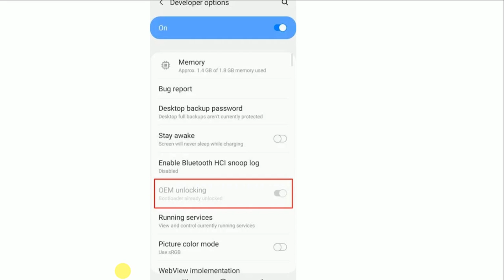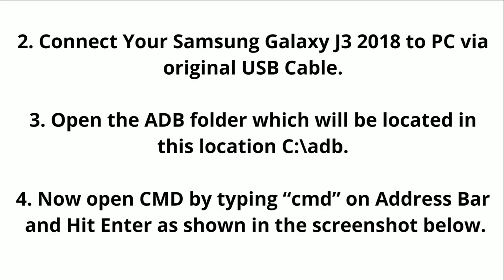Unlock Bootloader on Samsung Galaxy J3 2018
Hey, there in this guide, I will show you the easiest method to Unlock Bootloader on Samsung Galaxy J3 2018. This smartphone was recently launched, and in this tutorial, I will guide you step by step to Unlock the Bootloader of this smartphone.

As you know the phone manufacturer locks the bootloader for security concerns. The bootloader is the very first step that you need to Unlock it by yourself.

This tutorial is for the Samsung Galaxy J3 2018 smartphone, and please do not try the below steps on any other smartphone. This can lead to serious problems for your smartphone.

If you want to Install Root, Custom Recovery, or any Custom ROM on a Samsung Galaxy J3 2018 smartphone, then your phone Bootloader must be unlocked. Here is the complete guide.